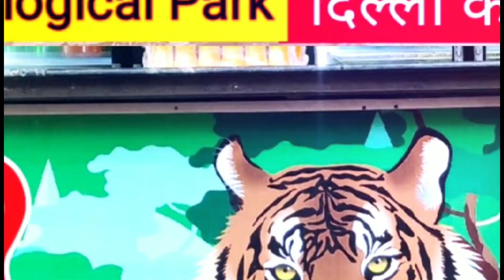Indian YouTube Vlogger MR. RK VLOG - Software Engineer - Vlogger -YouTuber -Intro 2020 [HINDI VLOG]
Hello Dear, Welcome On MR.RK VLOG.
I am Ramkesh Singh , 24 year boy on MR.RK VLOG . I am Indian Youtube vlogger . I make travelling vlog , Life Style vlog , Movie / TV / Book Reviews vlog , tech vlog and family vlog.  My hobbies are to read books , watch movies ,listen music ,  programming ,learning and teaching .  In playing i love to play cricket ,badminton and Ludo . By profession I am a Game Developer . I have worked on many games which are Live on Google PlayStore and Appstore . Now a days I am working on roulette games and Teen Patti. I have done  my B.Tech from Dr. KN MIET in computer science and engineering .
Hope above details are enough to introduce me  with you . If you like these type of vlogs . To notify 1st ,press bell icon . As Indian Youtube vlog creator I will always try to provide best content to you . Love you all .Keep Learning ,Keep growing .
Over all MR. RK VLOG is a deshi vlog channel .You will get on MR.RK VLOG deshi vlog in Hindi language.My favourite vlogger in India is Flying beast and Nikhil . From Outside India CaseyNeistat and  Logan Paul .

About : I am 24 year boy 👦who is Software Engineer by Proffesion ,Youtuber (Vlogger, Tech) by passion. Thank you for being here 📍 MrRKvlog &